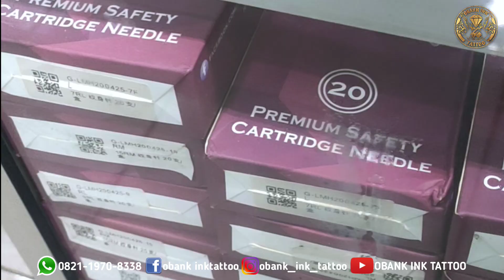Dragon tattoo | OBANK INK TATTOO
Proses pengerjaan tattoo, Dengan mengutamakan kesehatan, keamanan, dan kenyamanan.
Semua alat 1x pakai mulai dari jarum baru, tinta baru (tinta tattoo asli) original USA, sarung tangan dan lain lainnya.

Pengerjaan di dukung sistem digital computer untuk mendapatkan hasil tattoo maksimal sesuai keinginan pelanggan.